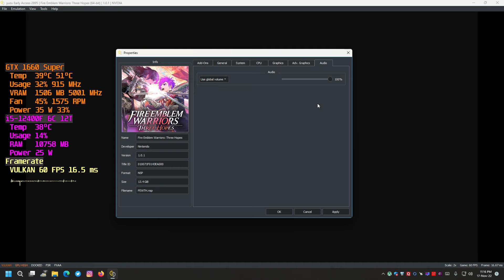Fire Emblem Warriors - Three Hopes Yuzu EA 3121 Switch Emulator | TheDevangelYT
Fire Emblem Warriors: Three Hopes[a] is an action role-playing hack and slash video game developed by Omega Force and published by Koei Tecmo in Japan and Nintendo internationally for the Nintendo Switch. Part of Fire Emblem series created by Intelligent Systems, it is both a spin-off of Fire Emblem: Three Houses (2019) and a successor to Fire Emblem Warriors (2017), similarly acting as a crossover between the mechanics of Fire Emblem and the Warriors franchise owned by Koei Tecmo (which Omega Force is a division of). The game is also dedicated to voice actor Billy Kametz, who died of cancer during the production of the work and was also considered to be his final role. The game was announced in a Nintendo Direct on February 9, 2022, and was released worldwide on June 24, 2022.